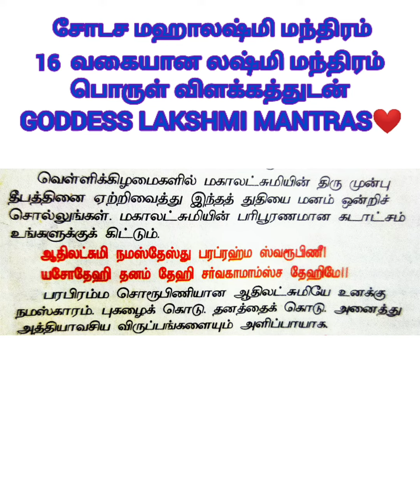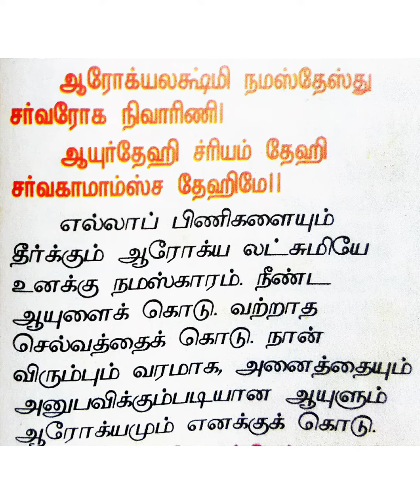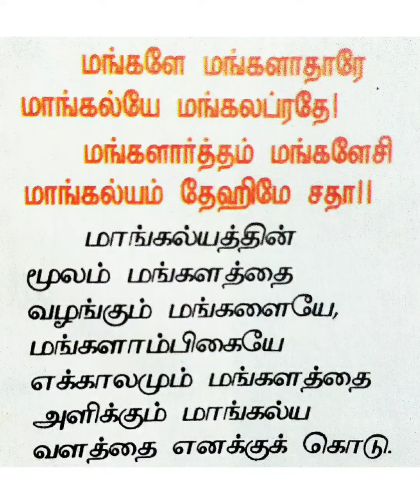Sodasa LAKSHMI Mantra with Meaning।16 செல்வங்களையும் தரக்கூடிய சோடச லஷ்மி மந்திரம்❤